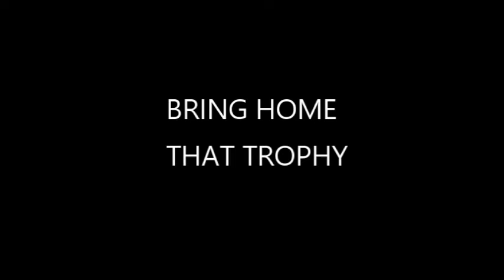THE NBA IS BACK...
BRING IT HOME SIXERS, LET'S GO!